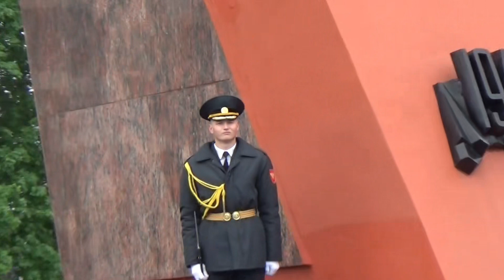9 Mai 2023